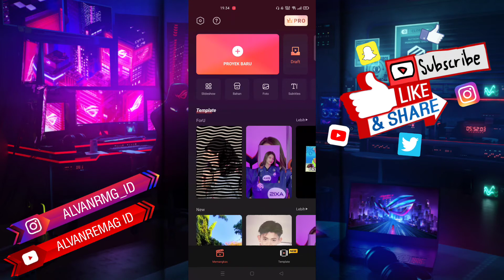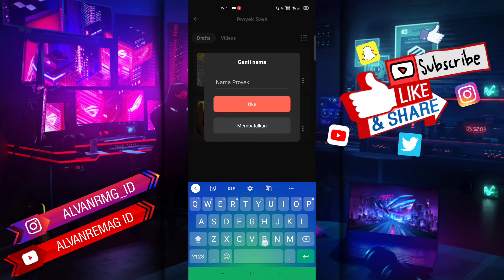CARA MUDAH GANTI NAMA PROYEK/DRAFT FILMORAGO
Assalamu’alaikum Wr.Wb
Dalam video tutorial ini, saya akan membahas